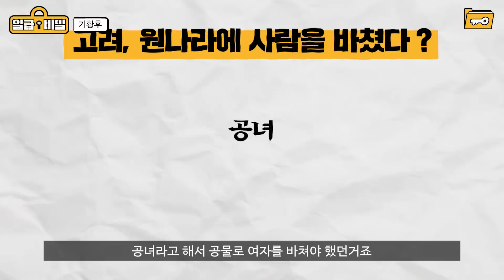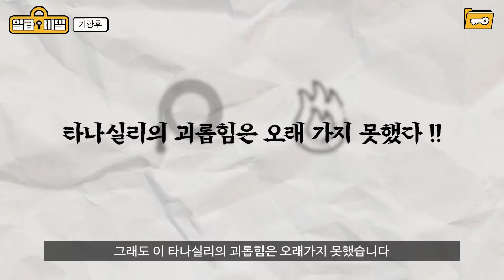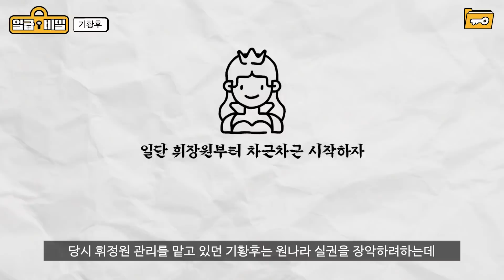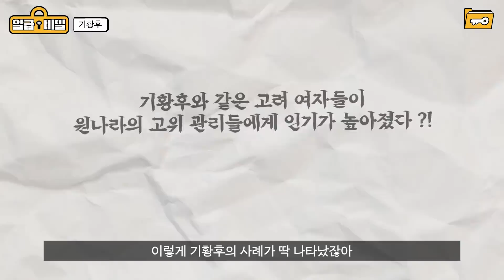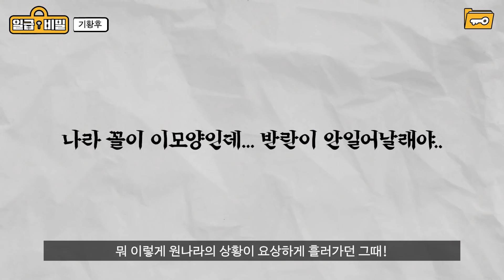"노비"가 너무 이쁘면 벌어지는 일..